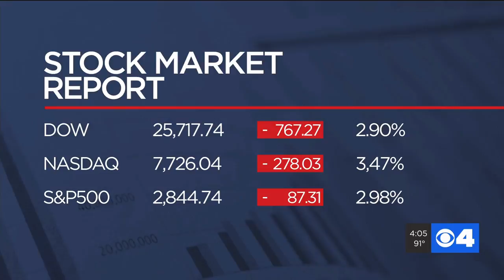US stocks post worst day of the year after China devalues its currency